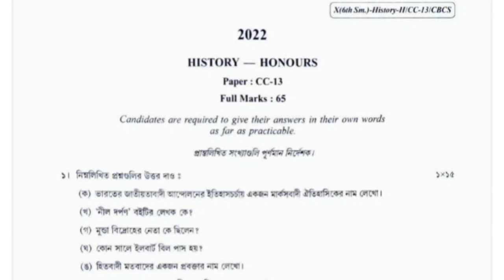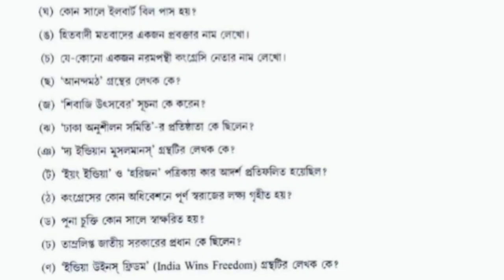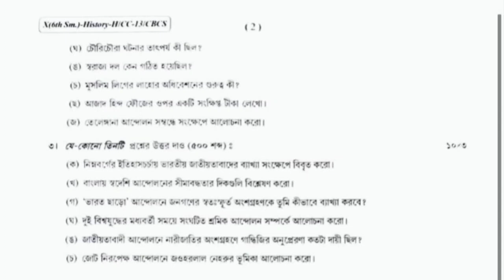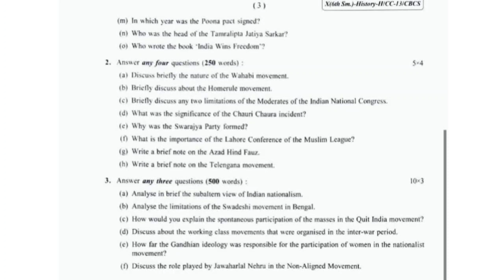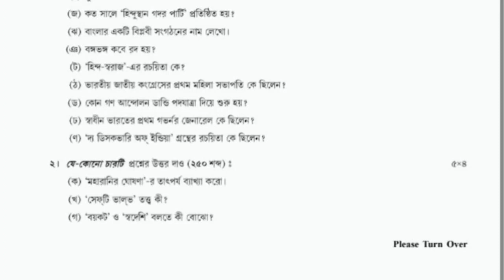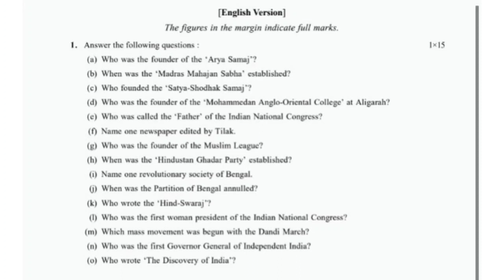6TH SEMESTER HISTORY HONOURS CC-13 QUESTION PAPER 2023 & 2022 & 2021 || CALCUTTA UNIVERSITY...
6TH SEMESTER HISTORY HONOURS QUESTION PAPER 2023 & 2022 & 2021 || CALCUTTA UNIVERSITY...